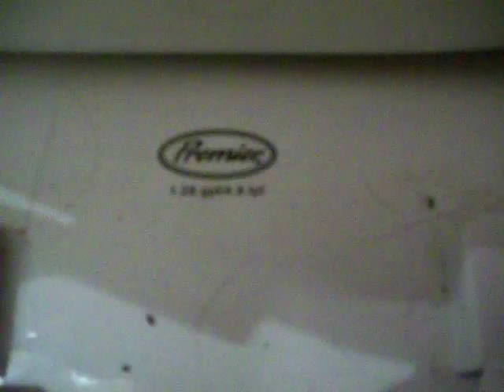Premiere toilet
*This video mostly goes out to any people out there who are interested into watching toilet videos and such, click "show more".*

It was installed by my grandpa back last Summer (when my grandparents and uncle came there to stay for a couple weeks), it was a replacement to a late 80's Kohlar toilet, but it didn't work any properly anymore since about like a few weeks before this was installed).

Video filmed on Feb. 22, 2015, using my mom's red Kodak camera.